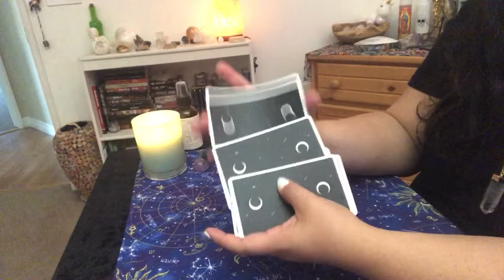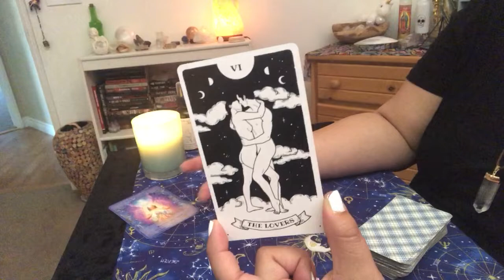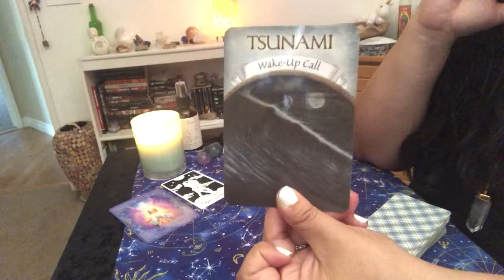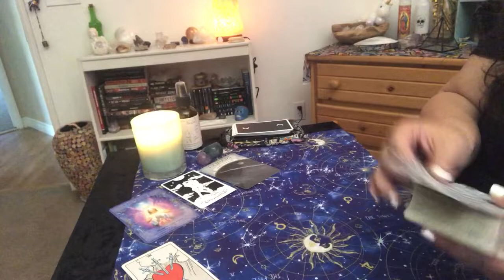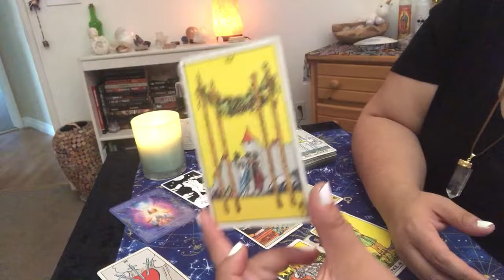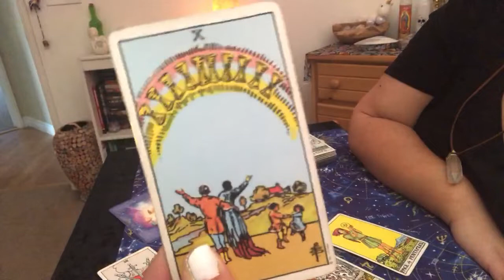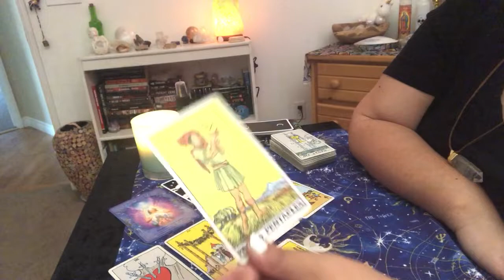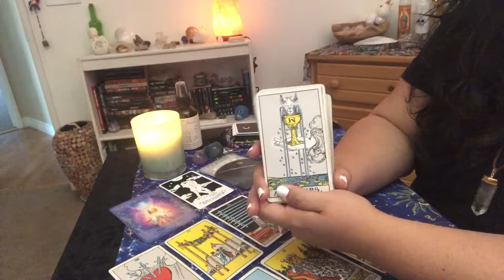Client Reading: Energy Check-in for S 7.7.19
Decks:
Rider Waite
Major Arcana by Brokenisntbad

🔥 Energy Check-in Reading $40 🔥
To book this reading:

**Please include your name & Email in the comment section of the order!!!